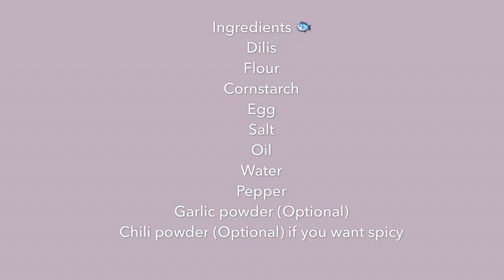TORTANG DILIS | Mhic Liam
Hope you watch my next video !

Keep spreading LOVE .. NOT to HATE !

Godbless 💙😊